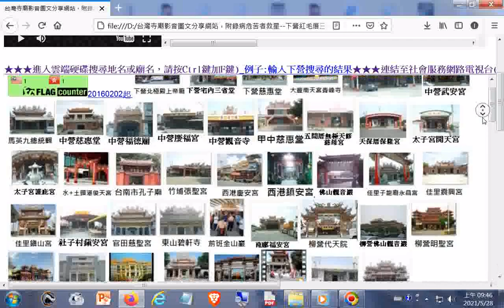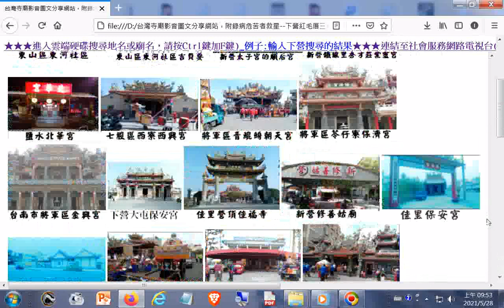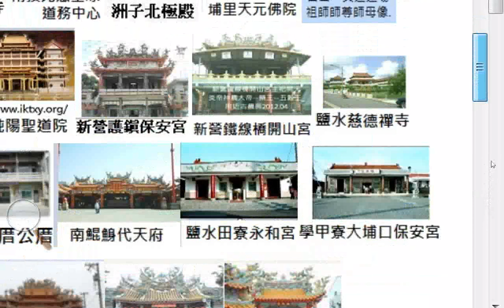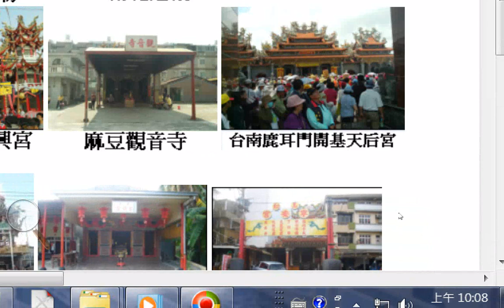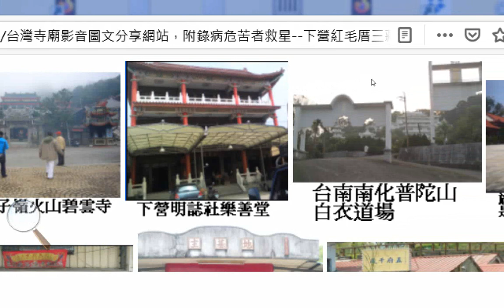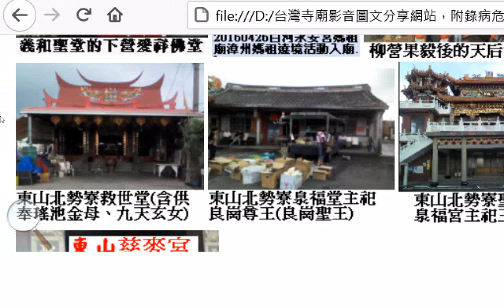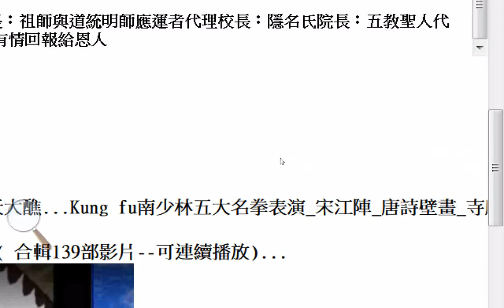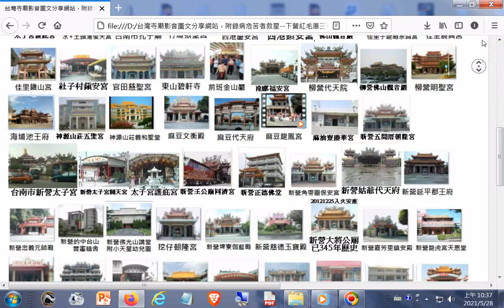中華民國一百年代#臺灣宮廟寺院參訪巡禮影像附加_#臺灣宮廟廟會與祈福消災法會演奏的音樂+激昂的音樂